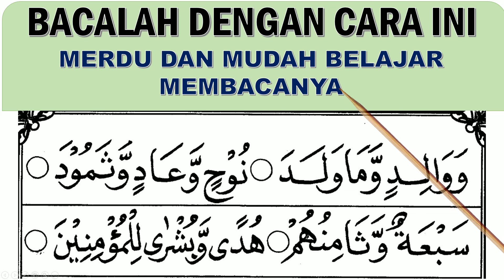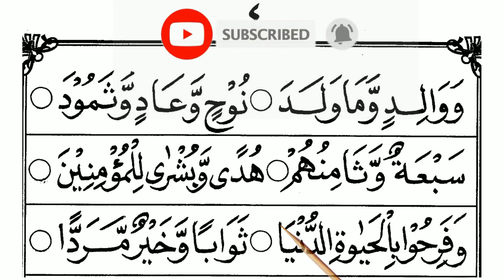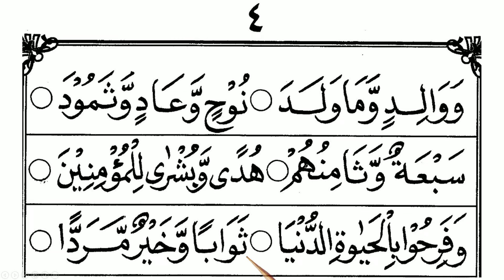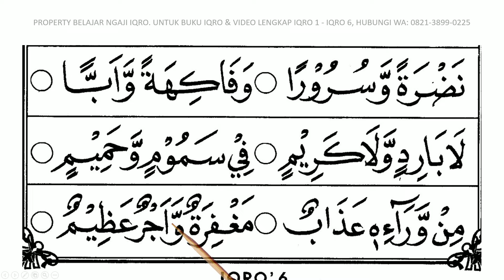Belajar Baca Iqro jilid 6 (Halaman 4). cara cepat dan mudah membaca iqro 6, belajar baca iqro' 6